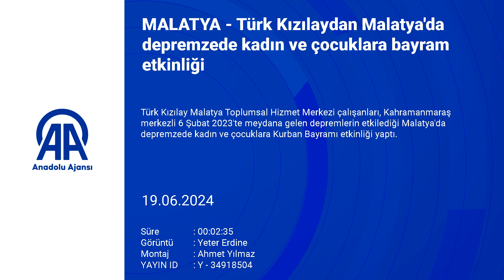Türk Kızılaydan Malatya'da depremzede kadın ve çocuklara bayram etkinliği